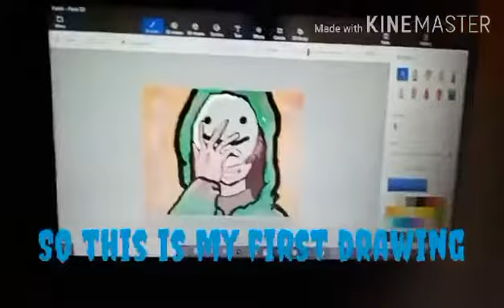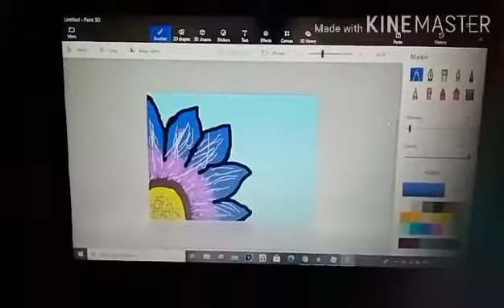My 3 new drawing 😊😊😊